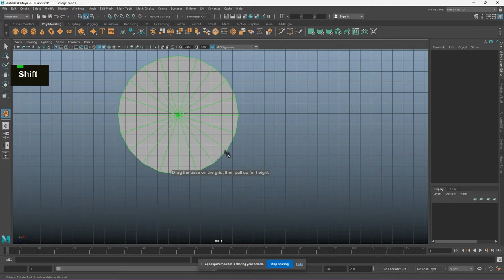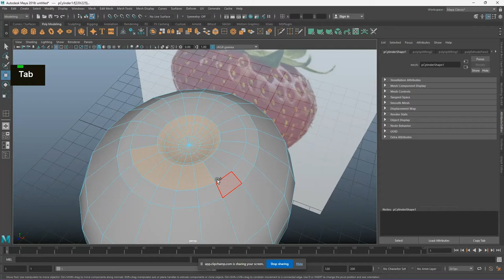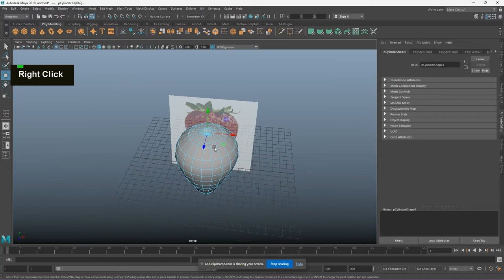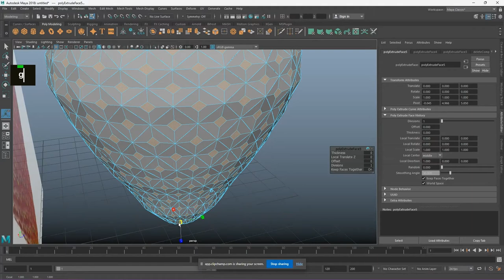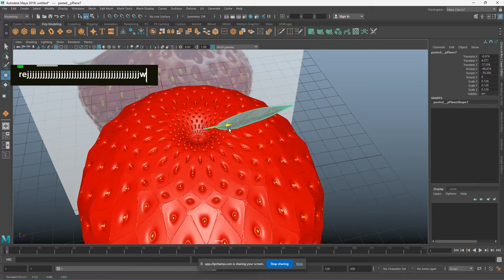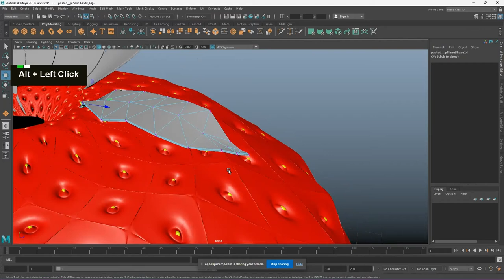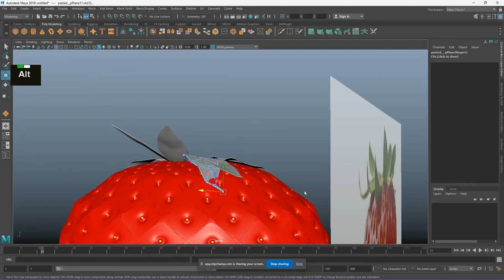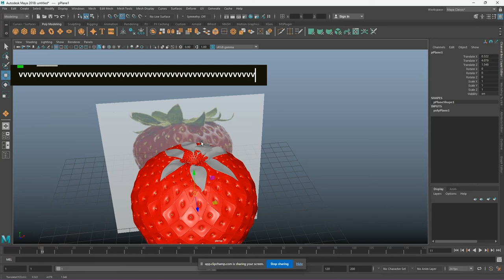StrawBerry Model Tutorial By Mj